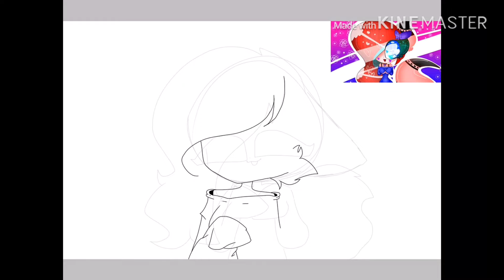New Angel Tv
Ima Post This In Instagram Oof